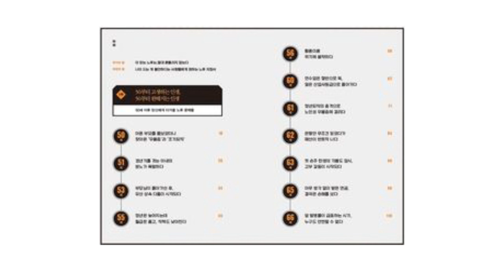적게 벌어도 잘사는 노후 준비의 모든 것 - [도서] 나이 드는 게 두렵지 않습니다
도서 [나이 드는 게 두렵지 않습니다]의 자세한 정보를 원하신다면 아래 링크를 클릭해주세요.